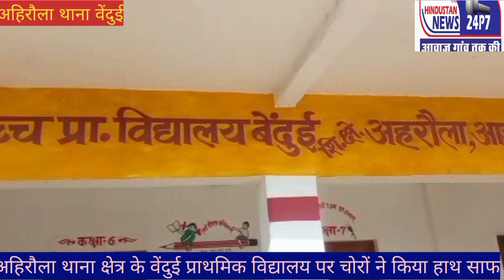बूढ़नपुर क्षेत्र के शिक्षा क्षेत्र अहरौला के शिक्षा uके उच्च प्राथमिक विद्यालय वेंदुई में बीती रात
बूढ़नपुर क्षेत्र के शिक्षा क्षेत्र अहरौला के शिक्षा uके उच्च प्राथमिक विद्यालय वेंदुई में बीती रात चोरों द्वारा विद्यालय का ताला तोड़कर हजारों के सामान की चोरी की गई बता दें कि विद्यालय के प्रधानाचार्य लालजीतने बताया कि रविवार की रात चोरों द्वारा विद्यालय का ताला तोड़कर केविद्यालय का हजारों का सामान चोरों ने चुरा लिया।जिसमे भगौना कढ़ाई चूल्हा  गैस सिलेंडर पंखा पुस्तकालय में रखी गई पुस्तकें सहित अनेक वस्तुओं को अज्ञात चोरों द्वारा  लिया गया आज सुबह जब मैं विद्यालय पहुंचा तो देखा विद्यालय के कमरे का ताला टूटा मिला सारे सामान बिखरे पड़े मिले।लगभग पच्चास हजार रूपए की चोरी हुई है मेरे द्वारा जिसकी शिकायत  थाना अहरौला में दर्ज कराई गई जहां पुलिस प्रशासन द्वारा जांच पड़ताल की जा रही है।